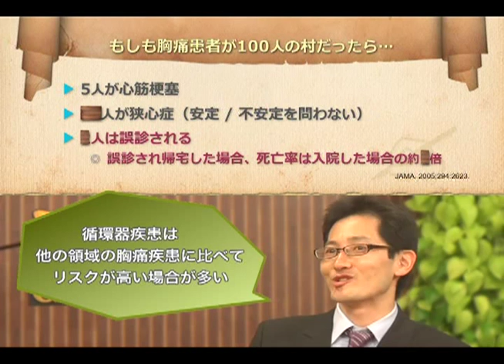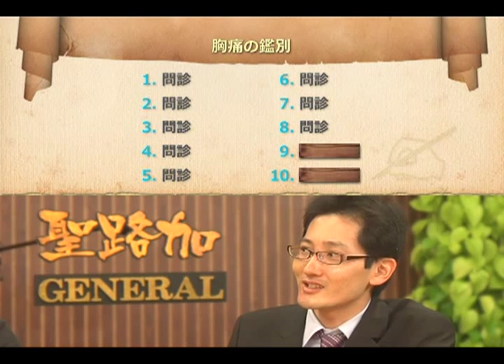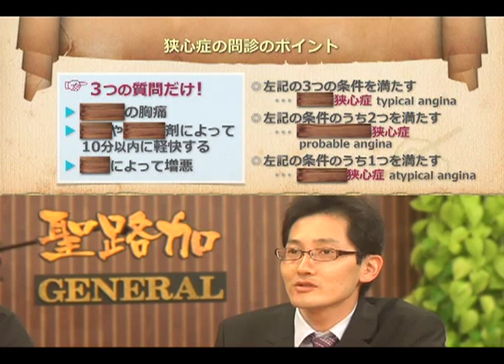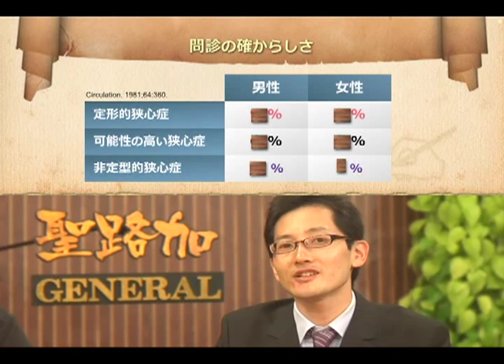聖路加GENERAL‹循環器内科› サンプル動画 - 臨床医学チャンネルCareNeTV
【聖路加GENERAL 「Dr.香坂の循環器内科」】香坂俊先生が心雑音、呼吸困難、CABなどの腎疾患を見逃さない診断方法を解説します。

診療科：循環器内科/心臓血管外科

収録内容：
第1回「階段がつらいのは歳のせい ? 」
第2回「夜間の呼吸困難は花粉症のせい ? 」
第3回「心雑音と言われたのですが元気なんです」
第4回「ためらってはいけないCAB」

講師名：
徳田　安春（とくだ　やすはる）

DVD収録時間：131分

概要：
臨床現場でよく遭遇する症例から循環器疾患を解説。米国で臨床経験を積んだ香坂先生ならではのユニークな講義は必見です！
「胸痛」の鑑別においては3つの問診ポイントをおさえる、「呼吸困難」はさまざまな原因があるが起き上がって改善するか否かが心不全診断の一つのカギとなります。
「心雑音」の場合は経過観察あるいは要処置かをまず見分けること、心肺停止したら即座に「心臓マッサージ」をして心肺蘇生後は患者の状態をよくみて判断していくことが重要です。突然死を防ぐために具体的に何をすべきか、心電図の読み方から薬剤の使い方まで紹介します。

内容紹介：

地下鉄階段昇降時などに胸部圧迫感を感じるようになった50歳男性。他の領域の胸痛疾患に比べてリスクの高い場合が多い循環器疾患。まずは、この患者が循環器疾患かどうかを確かめることが重要です。胸痛の鑑別において大切なのは、1にも、2にも問診です。問診は、3つのポイントをおさえればOK。
このような典型的な狭心症患者の他、顎が痛い、歯が痛いと訴えてくる患者さんも放散痛によるもので、実は心筋梗塞や狭心症だった、という非典型的な例もOPQRST3Aを使って解説していきます。
また、胸痛においては、ACS(急性冠動脈症候群)という概念が重要になってきます。その診断方法についても詳しくお伝えします。

数年前から動悸を自覚していた44歳の男性。夜間に呼吸困難が出るようになり、起き上がってもすぐには改善しなくなってしまいました。
呼吸困難の原因はさまざまですが、起き上がっても改善しないなど心疾患が疑われます。特に、発作性夜間呼吸困難や起座呼吸は、心不全である確からしさが高い症状です。頚静脈、心音などの身体所見、X線、心エコーなどの画像診断、血液検査として有用性の高いBNPによって心不全であるかどうかを確認した結果、この男性は心不全であることがわかりました。そして、その原因については驚くべき事実が・・・。
III音の聞き分け方、薬剤の使い方については「北風と太陽」を引用するなど、香坂先生ならではのユニークな講義が展開されます。